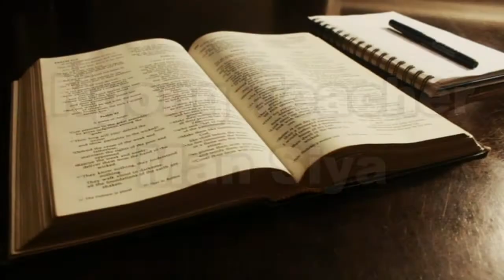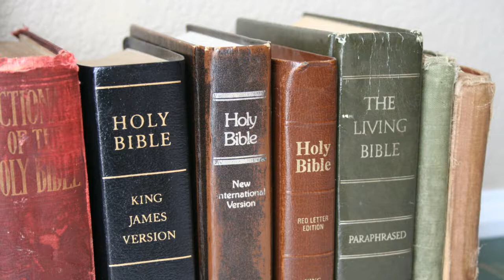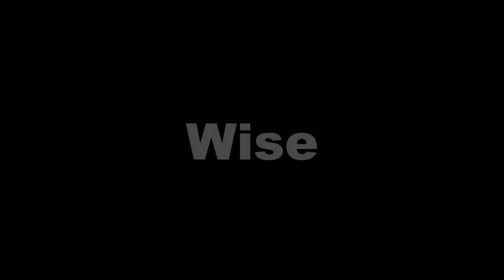Are You A Wise Christian? Preaching The Word Of God Bisaya 2021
Don't forget i-follow atong youtube channel para sa latest video about God and The bible.
We upload everyday at 8:00 pm.